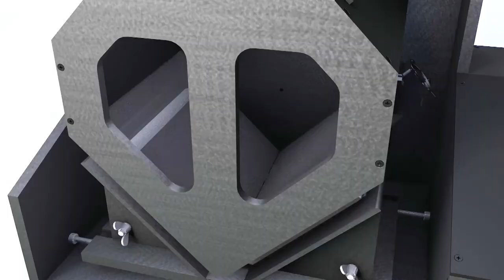building Libreflip - E26 - changing the frame and installing the counterweight (part2)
In this Episode, I change the frame of libreflip a bit and then install the linear rails and the counterweight, which I made in Episode 25.

This is just one episode of a longer series where I show all the steps to make Libreflip, the pageturning bookscanner.